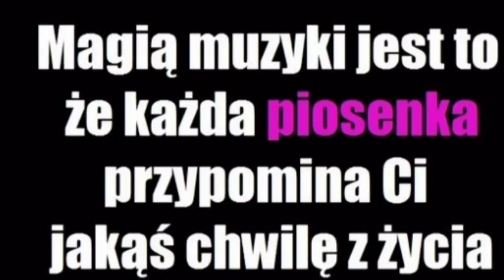Dla Ciebie Odemnie- Moja Muzyka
To uczu­cie kiedy mu­zyka wdziera się w nas Kiedy każdy dźwięk i słowo przechodzi przez
nasz umysł zos­ta­wiając w nim na­macal­ny ślad
I puścił głośno mu­zykę
Tak aby zagłuszyć włas­ne uczucia
Ale miłości nie da się zagłuszyć
Dzięki mu­zyce możemy praw­dzi­wie uka­zać nasze uczucia

☻ڿڰۣڿ═─ POZDRAWIAM  SERDECZNIE ☻ڿڰۣڿ═─